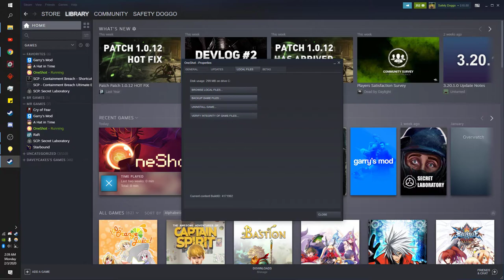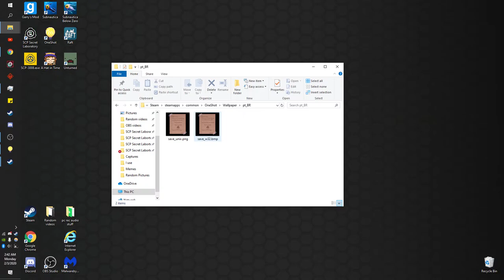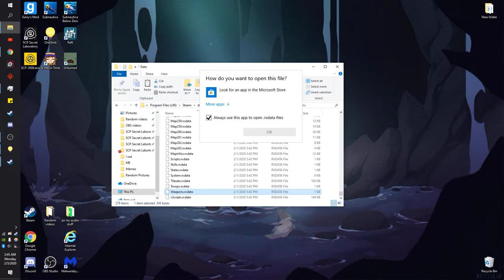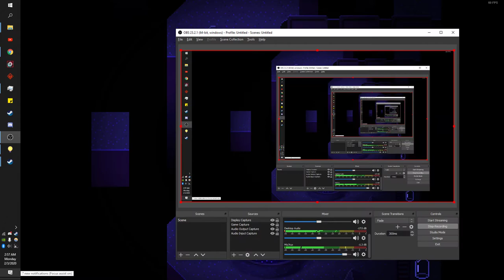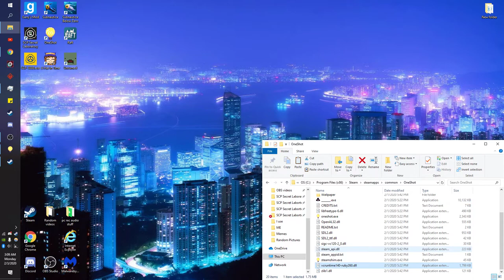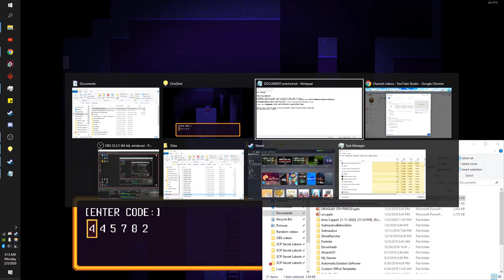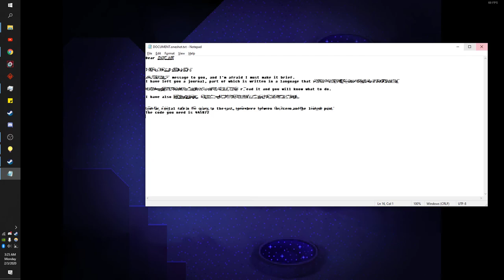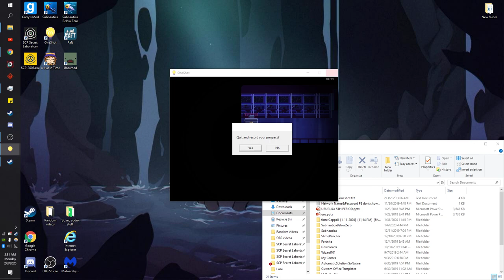The Squares | Oneshot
So you did join us in this adventure how nice of you but the squares are popping up and the world is rotting away but we might a a chance but only oneshot